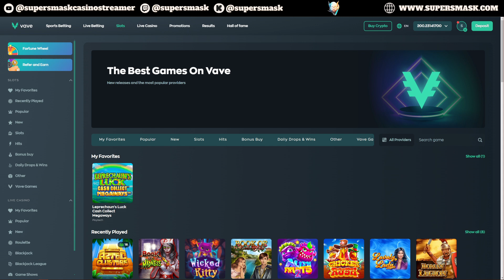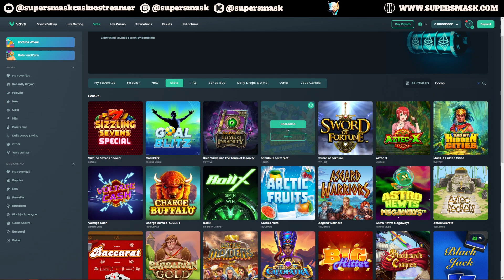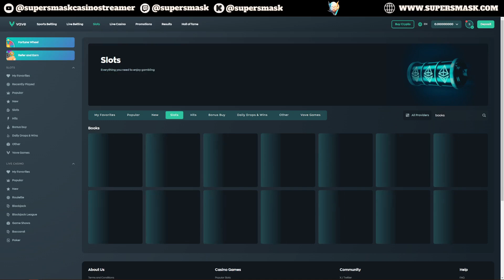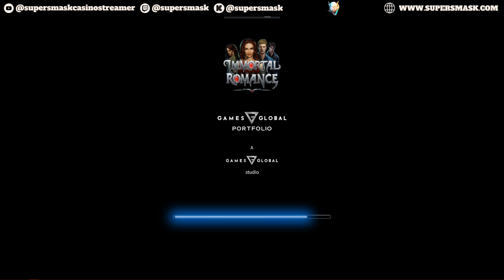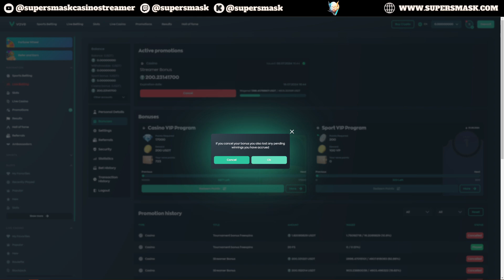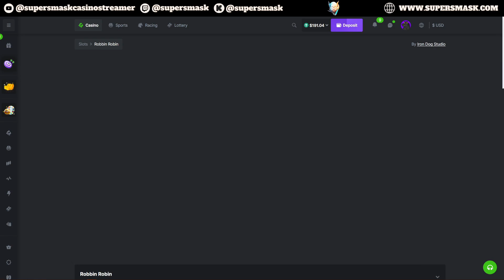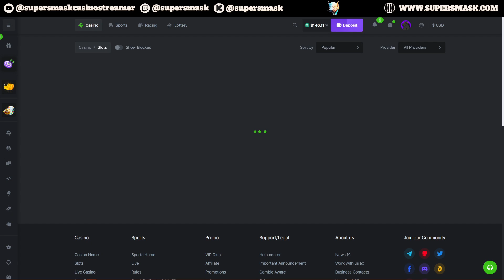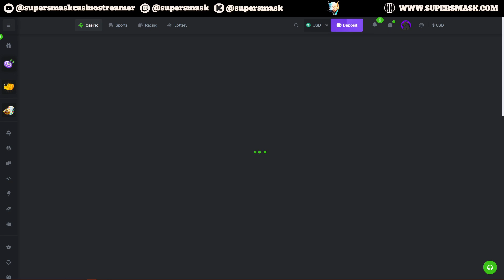FRIDAY SLOTS WITH SMASK | BACK AFTER SMALL VACATION! ARE THE SLOTS ANY GOOD?